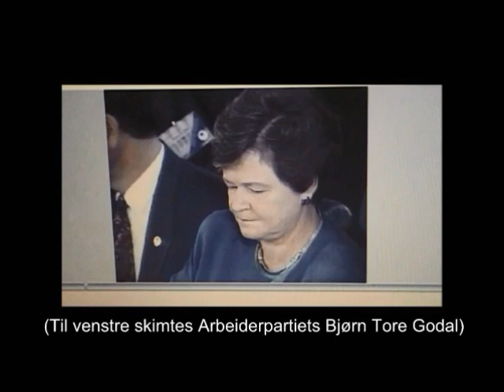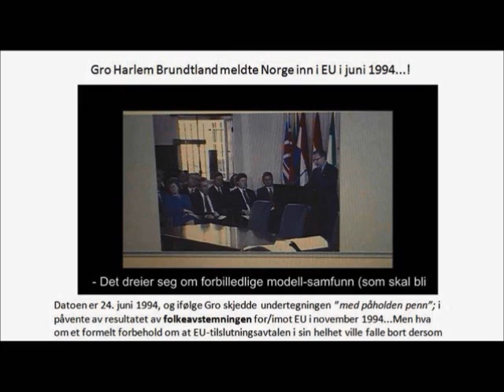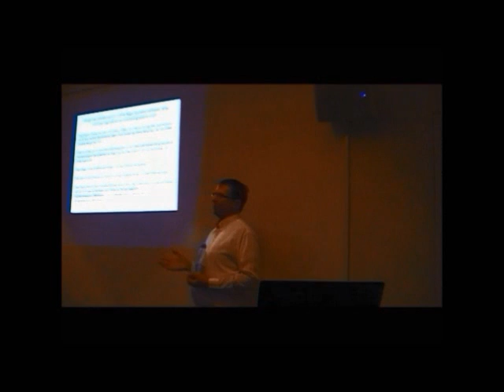Gro Harlem Brundtland meldte Norge inn i EU 24 juni 1994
Video-bevis for at Gro Harlem Brundtland meldte Norge inn i EU 24 juni 1994, 5 måneder før folkeavstemningen om EU.